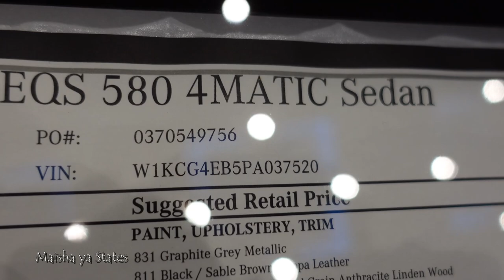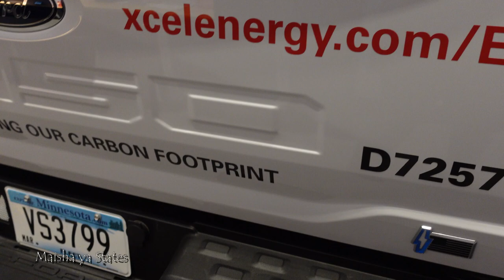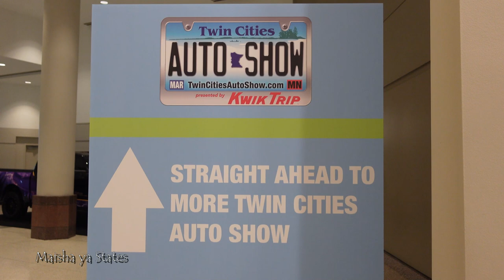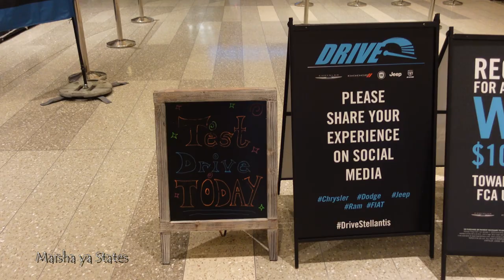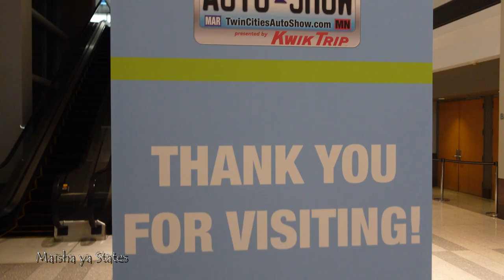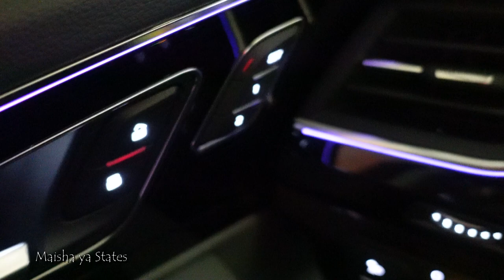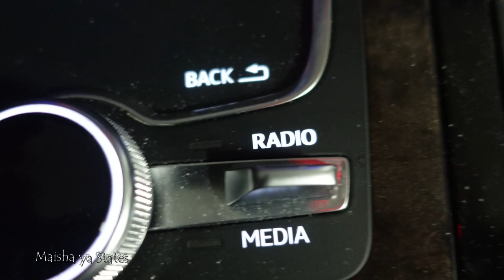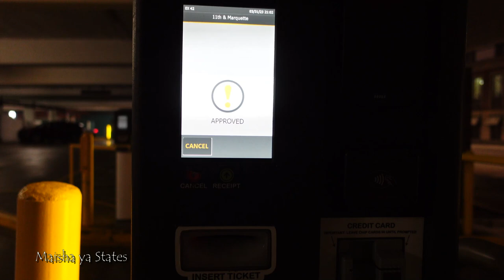Hizi gari ni za electric 100% | Twin Cities Auto Show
Visit the Electric Vehicle Neighborhood Powered by Xcel Energy to get up-close to the latest electric car options and learn more about electric vehicle technology.

The cost of driving electric can amount to approximately $1 per gallon equivalent.
With federal tax credits and manufacturer rebates, electric vehicles are becoming more affordable.
Without a tailpipe, battery electric vehicles remove carbon emissions from the road, which is great for our environment.
In Minnesota, there are currently nearly 450 public charging stations available today, and that number is growing every year.
Over 80% of EV charging happens at home. Xcel Energy offers low cost energy to charge overnight.

Stop by the Xcel Energy EV Garage in the Ballroom to learn more about electric vehicle charging, benefits to the environment and savings.

Gear used to shoot this video:

CAMERAS:
Sony A7IV with Sigma DG DN; 24mm, 35mm, 50mm, Sony 85mm, Sony 135mm, Sigma 16 to 28mm, Sony 24 to 105mm, Sony 70 to 200mm.
Sony ZV1
Sony A6600, Paired with Sony E 2.8/16-55mm G Lens
Manfrotto 290 Light Tripod

LIGHTS:
Godox SL150W / Godox QR-P70 Key Lights
Godox ES45
Pro Master Deluxe Light Stand LS-2

AUDIO:

RODE VideoMic Pro Plus on-camera shotgun microphone
RODE VideoMic NTG on-camera Shotgun Microphone
RODE Wireless GO II Compact Microphone System
ZOOM H1n Portable Recorder
SONY ICD-UX570 Digital Voice Recorder